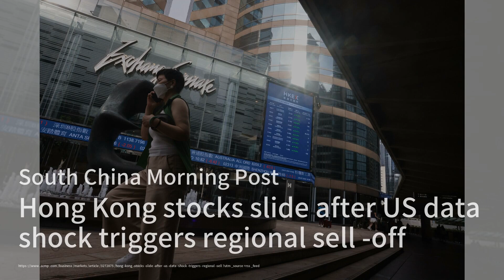債權人怒斥深度削減，強迫中國海外重組60億美元債務；美國經濟數據震驚，香港股市應聲下滑；颱風蓮花重創湖南，30人死亡35人失蹤：中國財經簡報20240802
歡迎來到我們的《中國財經簡報》節目。今天，我們首先關注中國海外集團的債務重組計劃。由於深度削減和低回收率，債權人們強烈要求該公司重新考慮其60億美元的債務重組條款。這一計劃包括對債權人的平均削減率達到63%，部分債權人的損失甚至高達70-88%。

接下來，我們來看看香港股市的最新動態。受美國經濟數據震驚影響，香港股市大幅下滑，恆生指數下跌1.6%，抹去了本週早些時候的漲幅。這一波跌勢也波及到其他亞洲主要市場，日本的日經255指數領跌，損失達到4.6%。

最後，我們關注颱風蓮花對湖南省的嚴重影響。這場颱風已經造成30人死亡，35人失蹤，並導致超過120萬人受災。由於持續的強降雨，湖南省的災害應急響應級別已經提升至第二高級別，以更好地協調救援工作。中國領導層已經下令相關部門做好應急準備。